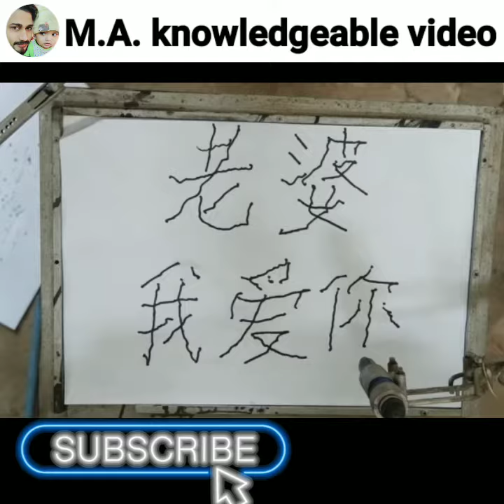बिना पढ़ाई के बना दिए रोबोट | Wu Yulu farmer of China | robotics | robot | robot kaise banaye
बिना पढ़ाई के बना दिए रोबोट | Wu Yulu farmer of China | robotics | robot | robot kaise banaye | robotics engineering |

M.a. knowledgeable video
Wu Yulu farmer of China
बिना पढ़ाई के बना दिए रोबोट
Robots made without studies
robot kese banate hai
how to make robot
robot banana sikhaye
robot kaha bante hai
parts of robot